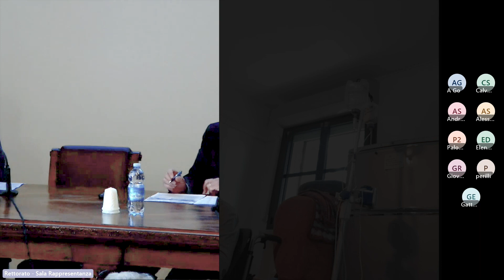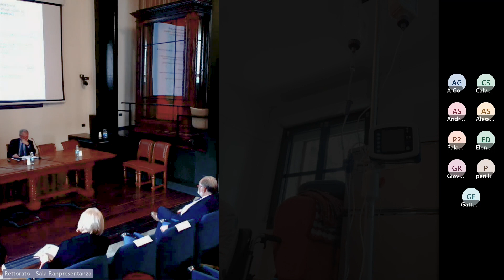Discussione con i Referenti di alcune U.O. del Programma Ospedale Territorio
Riunione Programma Ospedale Territorio nella rete socio-sanitaria milanese. Venerdì 9 Giugno 2023, Sala di rappresentanza del Rettorato all'Università degli Studi di Milano.

Intervengono:
U.O. ATS Milano: Rossana Giove (Direttore socio sanitario ATS)
U.O. ASST S. Paolo e Carlo: Matteo Stocco (Direttore Generale)
U.O. Assessorato Welfare e Salute Milano: Lamberto Bertolé (Assessore), Marco Papa (Dirigente)
U.O. Municipio 5: Luisa Gerosa (Assessore Politiche sociali-Educazione)
U.O. Municipio 8: Paolo Romano (Assessore Politiche sociali, ora Consigliere regionale).